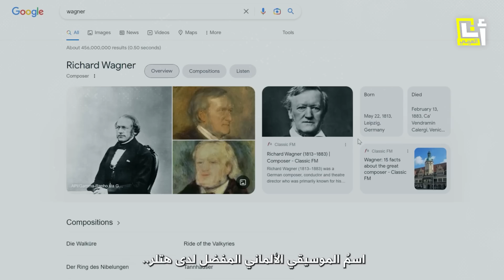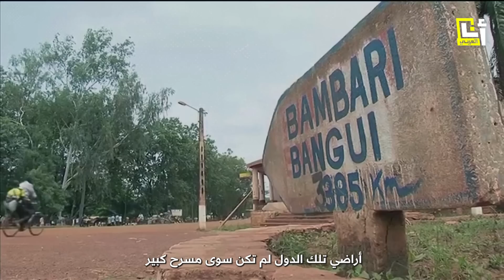ما علاقة مجموعة فاغنر بحميدتي وذهب السودان الضائع؟ | في العمق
" ذراع بوتين الطولى لبسط سيطرته بأقل تكلفة..
 ما علاقة فاغنر بحميدتي وذهب السودان الضائع؟"